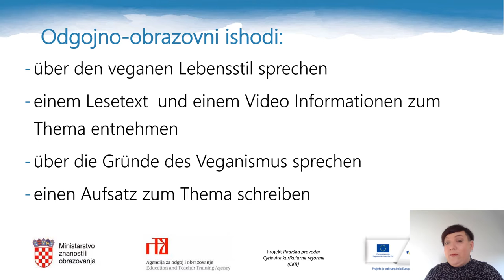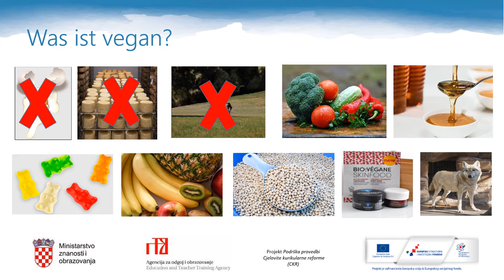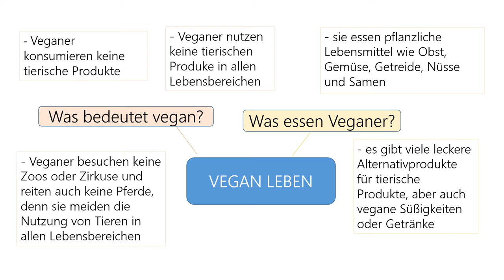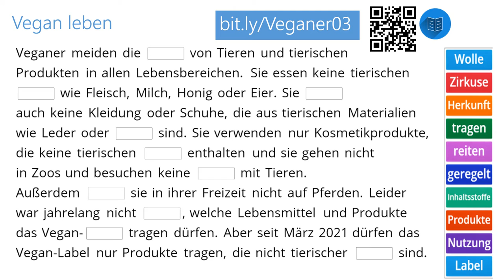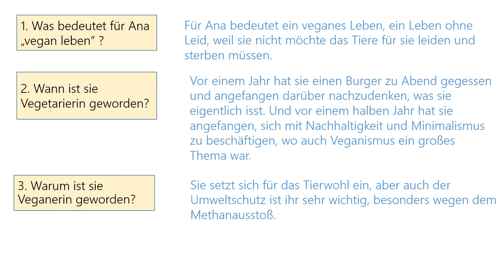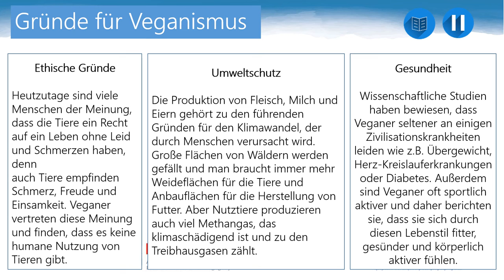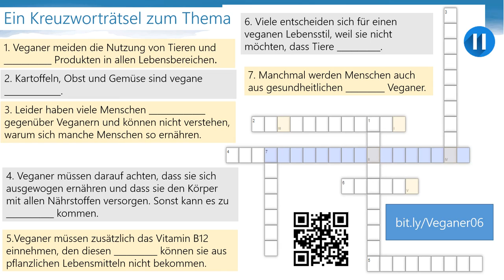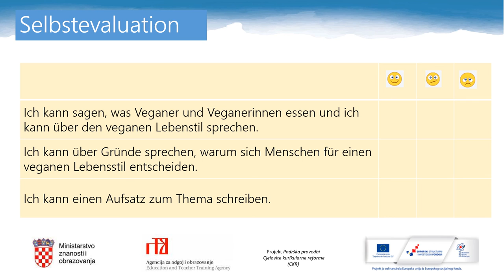Njemački jezik, 4.r. SŠ (nastavljači) - Vegan leben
Autor: Daniela Zadravec